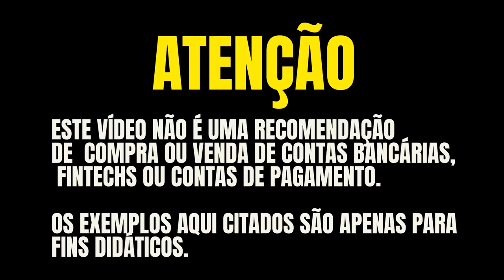💳CHEGOU AO FIM DO MEU CARTÃO AADVANTAGE MASTERCARD BLACK! CANCELEI MEU CARTÃO SANTANDER AA. SAIBA.